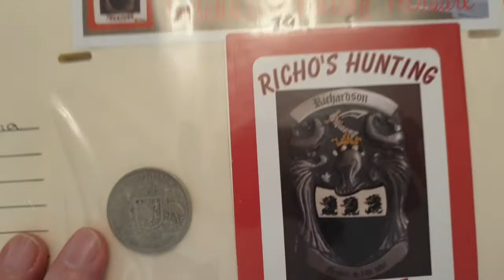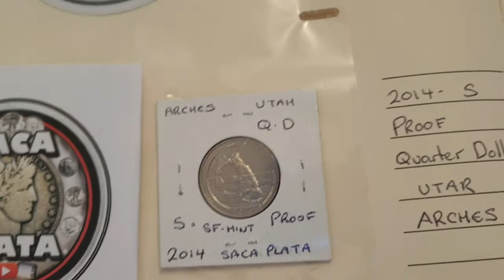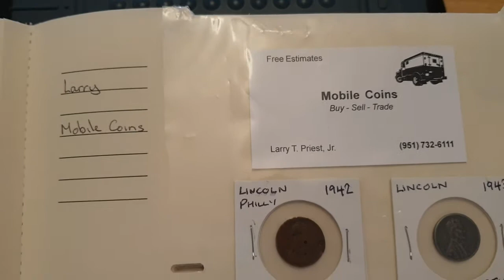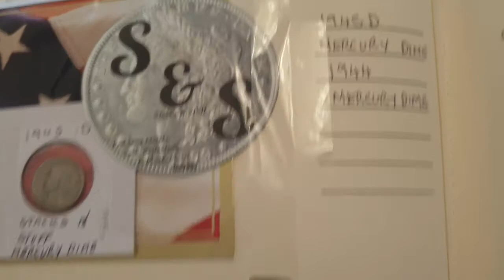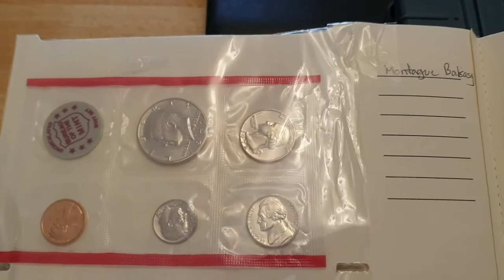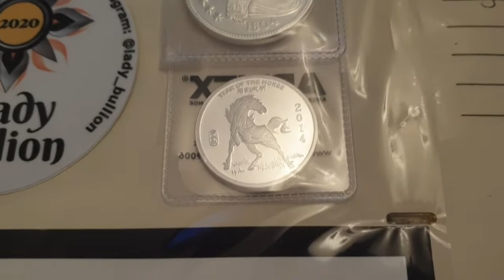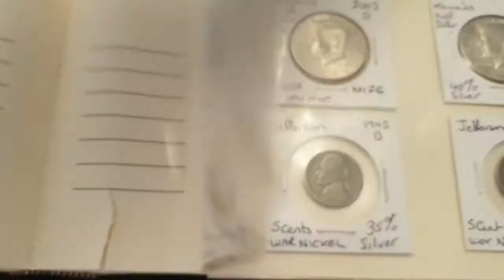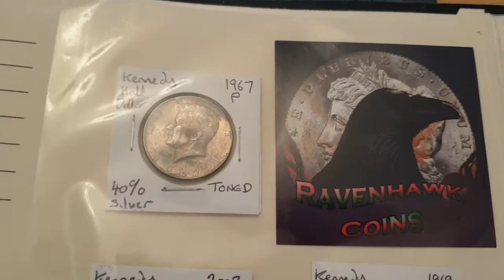Thank You Book Update - Coin World UK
Thank you everyone who has supported my channel from the beginning.
I enjoy throwing out videos on a passion I have enjoyed for 40 years. Yes I'm still learning pick up amazing information from everyone.
I can't thank you enough from the bottom of my heart. I have the highest respect for everyone.
I can't get over looking back what amazing items has been sent to me.